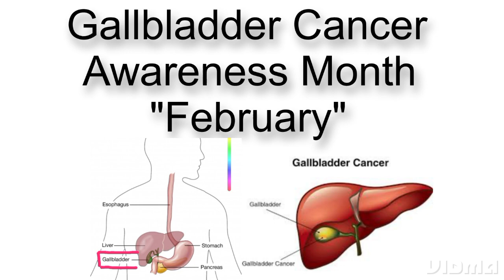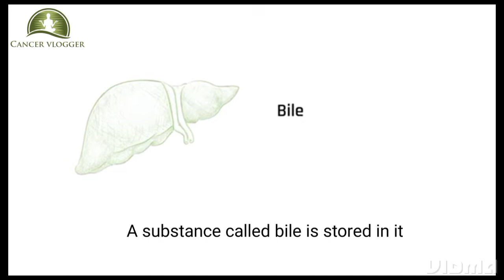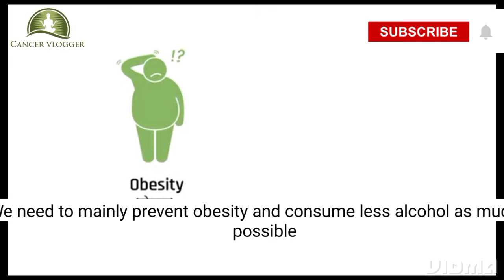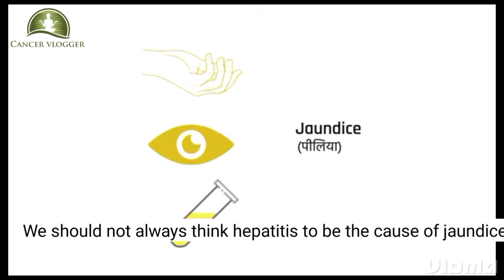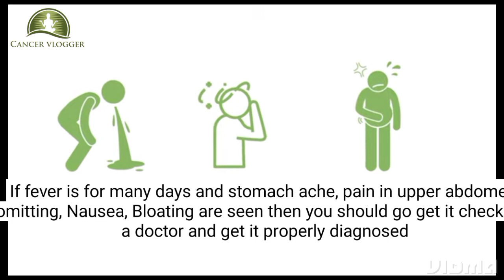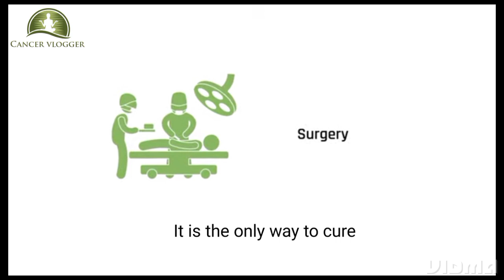गॉलब्लैडर कैंसर🎗️क्या क्यू कैसे🤔होता है उसके लक्षण उपाय Gallbladder Cancer Month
गॉलब्लैडर कैंसर क्यू कैसे होता है उसके लक्षण उपाय Gallbladder Cancer Month

फरवरी माह गॉलब्लैडर कैंसर अवेरनेस के लिये मनाया जाता है गॉलब्लैडर कैंसर क्या होता है?
गॉलब्लैडर कैंसर क्यू और किस वजह से होता है?
गॉलब्लैडर कैंसर के लक्षण क्या है?
गॉलब्लैडर कैंसर का ईलाज या उपचार कैसे होता है?
गॉलब्लैडर कैंसर की पहचान कैसे करे?

इन सभी बातों की चर्चा इस वीडियो में की है।
ज्यादा से ज्यादा वीडियो शेयर करके कैंसर पीड़ित लोगों तक पहुंचाने में मेरी मदत कीजिए।

The month of February is celebrated for Gallbladder Cancer Awareness What is Gallbladder Cancer?
Why and what causes Gallbladder Cancer?
What are the symptoms of Gallbladder Cancer?
How is Gallbladder Cancer treated or treated?
How to identify Gallbladder Cancer?

All these things are discussed in this video.
Help me to reach the people suffering from cancer by sharing maximum videos.